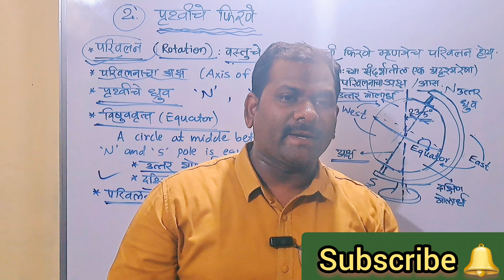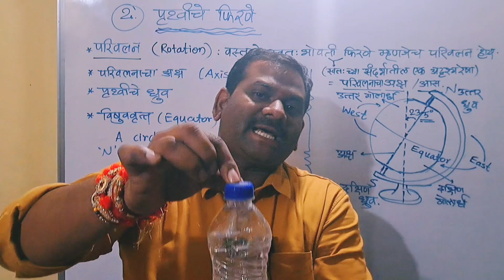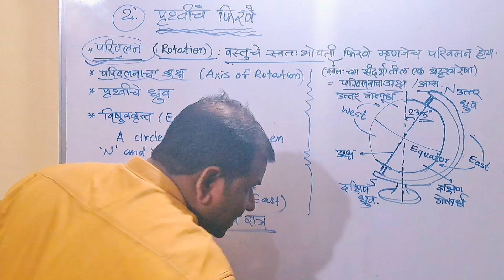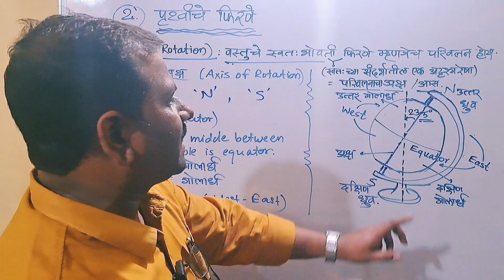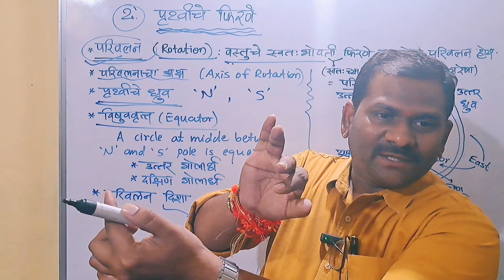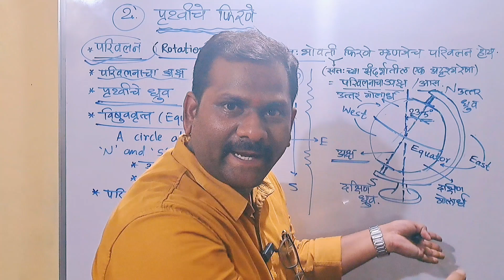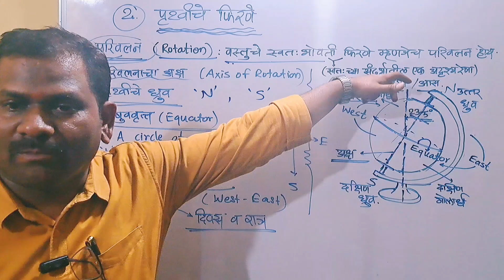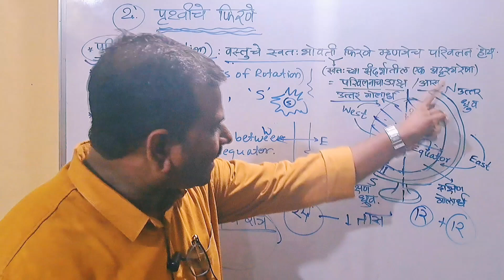Rotation of Earth | पृथ्वीचे फिरणे - परिवलन | By Gavali Sir | Axis, poles, equator